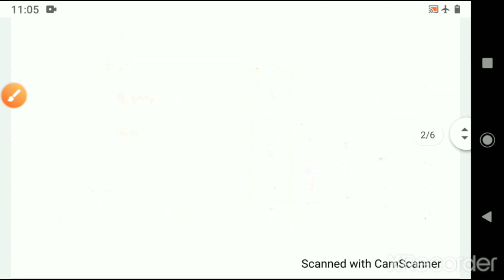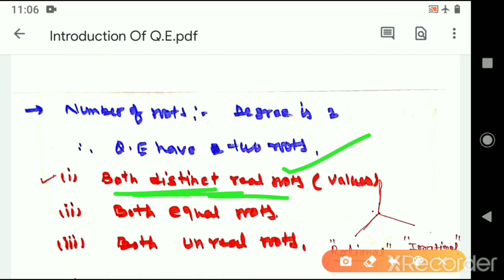Introduction of Quadratic Equations| Class-10 |CBSE Board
What is Quadratic Equations and Number of roots| Discuss Nature of roots |Explain about b'2 - 4 ac